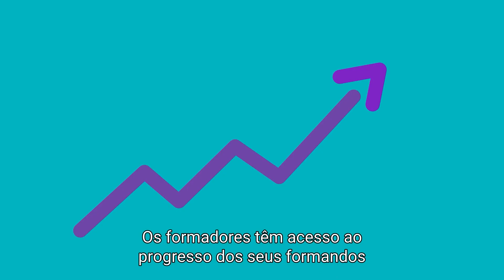Como medir a aprendizagem e controlar a performance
A aprendizagem é uma viagem de descoberta profunda. Só precisamos de saber para onde ir!

A análise da aprendizagem pode ajudar os formandos digitais a navegar ao longo desta viagem. Os resultados imediatos mantêm-nos motivados e empenhados. Os relatórios automatizados descrevem todo o seu percurso nas nossas formações. Os formadores tem a possibilidade de analisar o progresso dos formandos num relance, para que possam acompanhar o desenvolvimento das suas competências e orientar aqueles que dele necessitam.

Com Cegoc, pode estar certo de que dispomos de toda a informação que mantém os seus colaboradores no caminho certo.